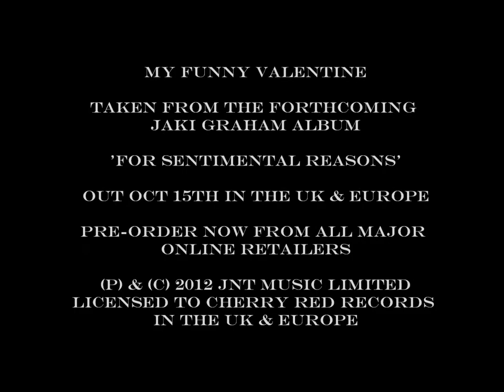JAKI GRAHAM - My Funny Valentine (Promotion Clip)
Taken from the forthcoming album 'For Sentimental Reasons' out in the UK & Europe 15/10/12.